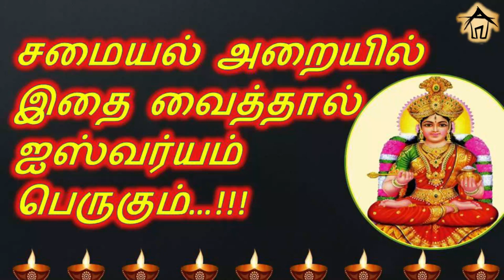சமையல் அறையில் இதை வைத்தால் ஐஸ்வர்யம் பெருகும் | Keep this in kitchen for wealth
ஒவ்வொரு வீட்டின் சமையல் அறையில் இருக்க வேண்டிய அதுவும் கட்டாயம் இருக்க வேண்டிய பொருள் என்ன என்பதை இந்த பதிவில் தெரிந்து கொள்ளலாம்

இதனை உங்கள் நண்பர்கள் மற்றும் உறவினர்களுக்கு ஷேர் செய்து அனைவரும் பயன்பெறும்படி செய்யவும்.

தினமும் சமையல் அறையில் இதை செய்யுங்கள் |Do this in kitchen daily|லட்சுமி கடாட்சம் உண்டாகும்|Aishutte